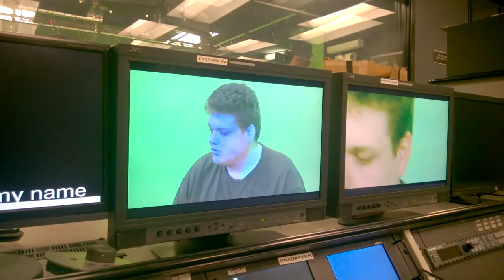Video Log #2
So, this is my second strange collection of random acts, that I guess can be considered a v-log. Enjoy!

Are you wanting to be a nerd but your not sure how?